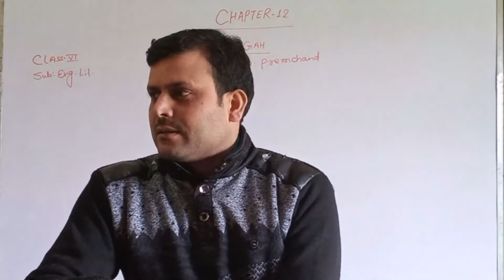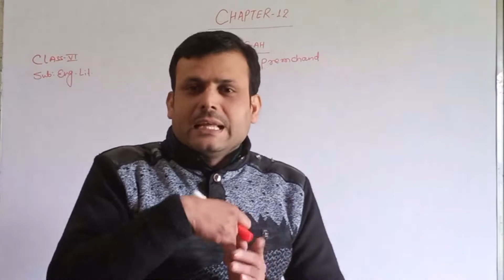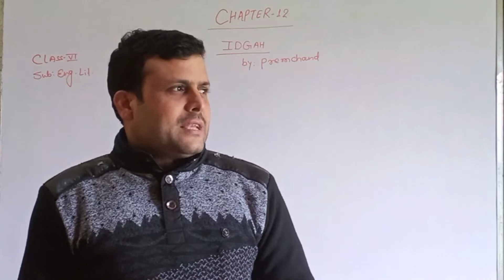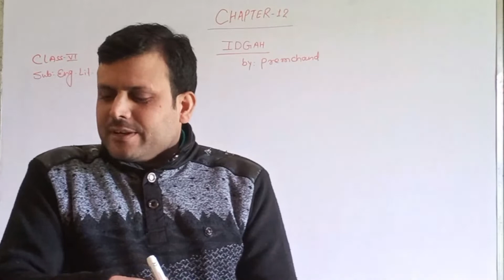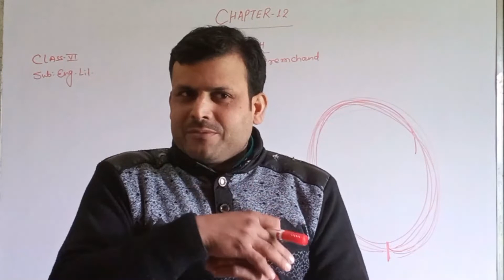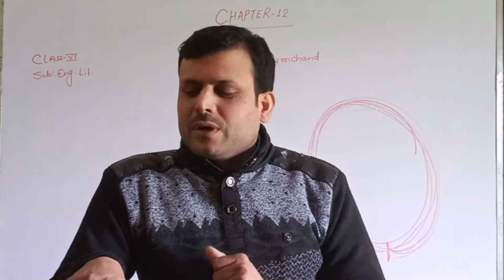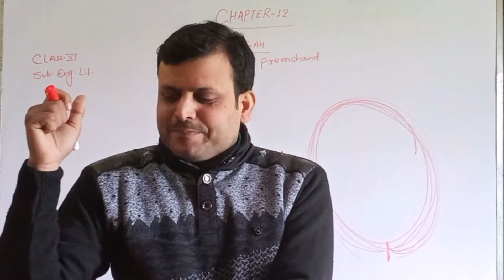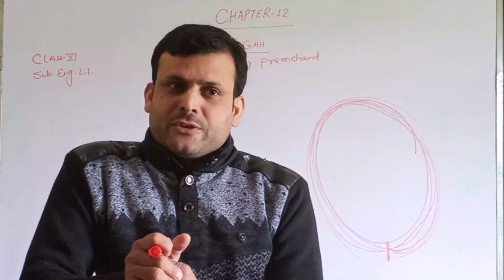class 6th ll Eng ll satyam Shiksha sadan